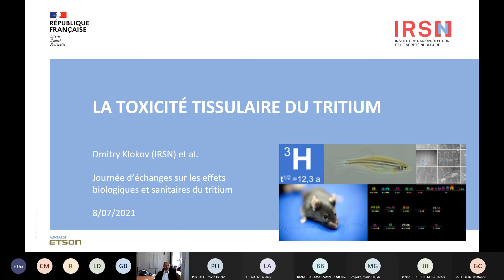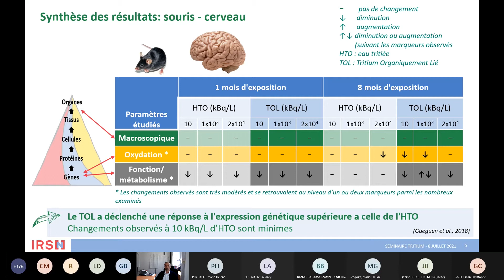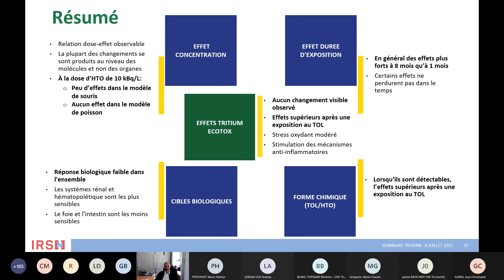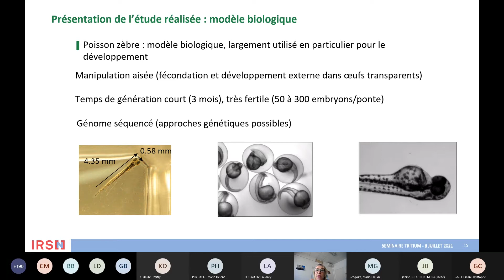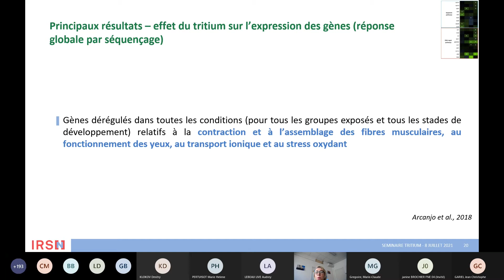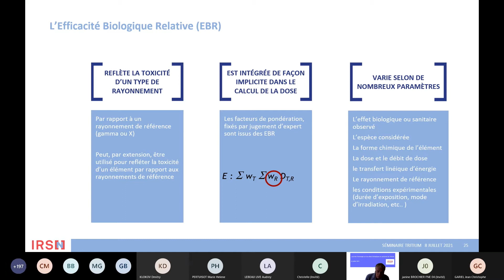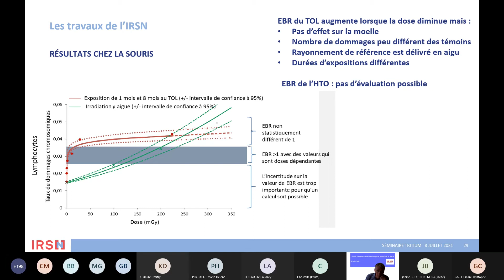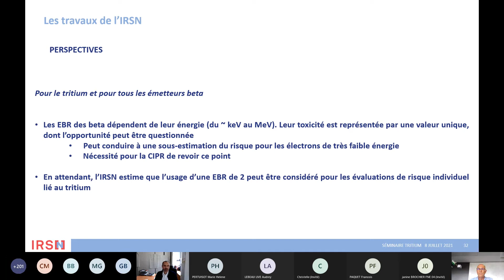Principaux résultats du rapport sur la toxicologie du tritium (suite)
Le 8 juillet 2021, l'IRSN a proposé une journée d'échanges sur les effets biologiques et sanitaires du tritium.

Les experts de l'IRSN, de l'ASN, du CEA, du CNL, de SEPIA-Santé et les associations, en particulier l'ACRO et l'ANCCLI, ont abordé les enjeux actuels liés à la présence de tritium dans l'environnement et ses effets sur la santé.

Intervenants de cette vidéo : D. KLOKOV, C. ADAM-GUILLERMIN, F. PAQUET, IRSN